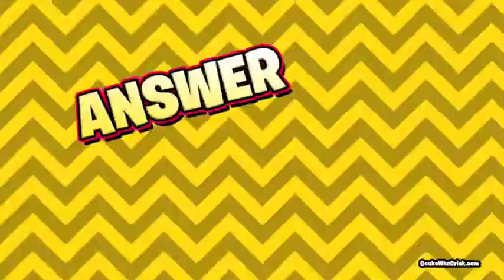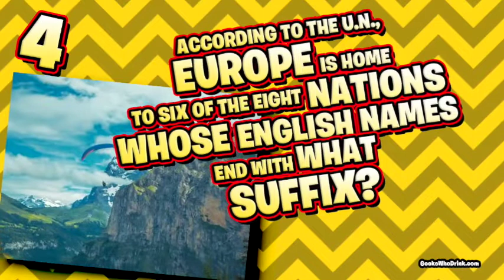Can You Figure Out the Secret Theme? | Mystery Video Fun Club 2 | Pub Quiz | Geeks Who Drink Trivia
What do Darryl McDaniels's partner, Toni-Ann Singh's title, and a Bill Withers song have in common? Figure it out, and you could win a free swag box from this week's MysteryVideoFunClub! Submit your guesses for this week's theme

Find a bar near you to play live, in-person trivia

We're doing virtual pub quizzes every week on Zoom, with actual scoring and theme quizzes!